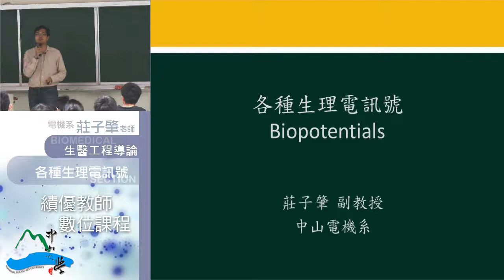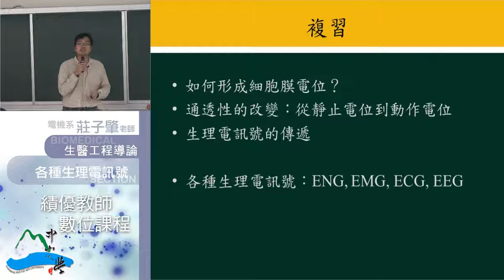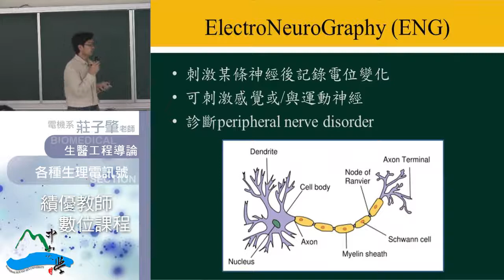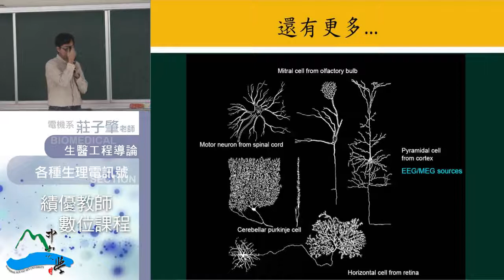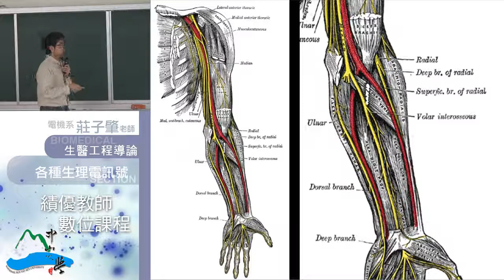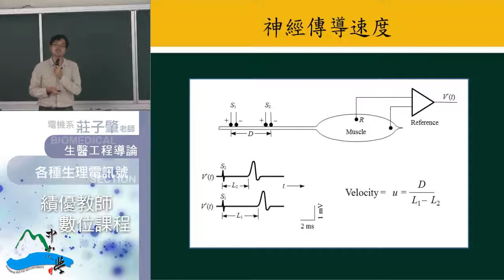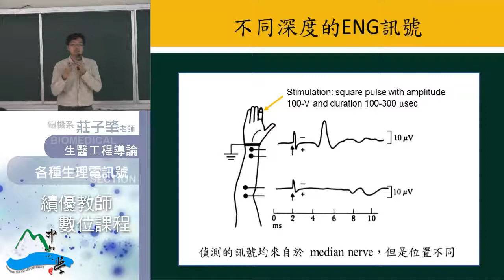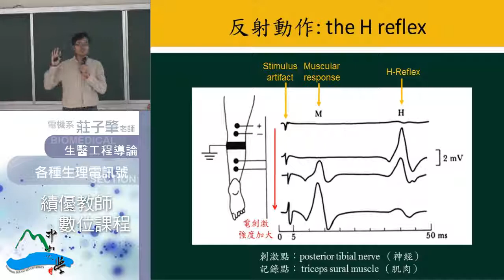生醫工程導論-06